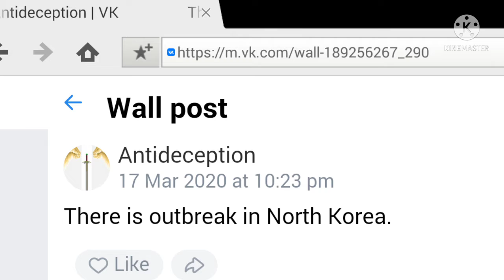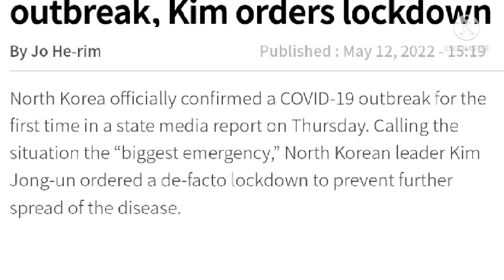Outbreak in North Korea -- Prophecy fulfilled